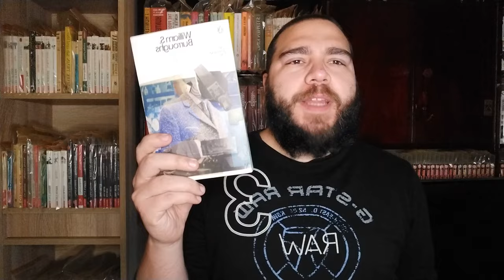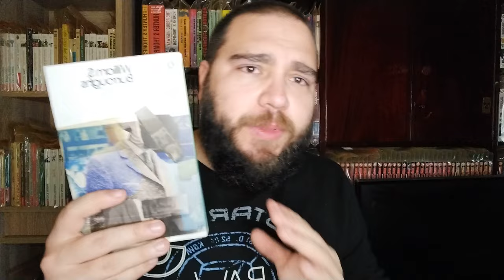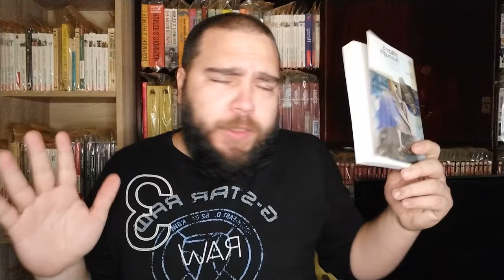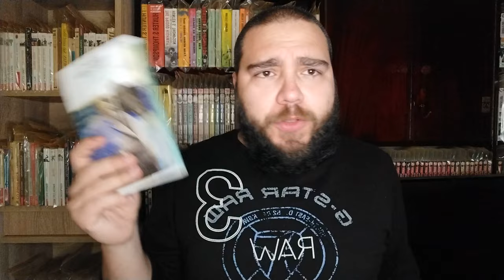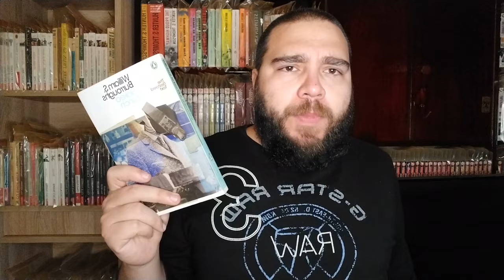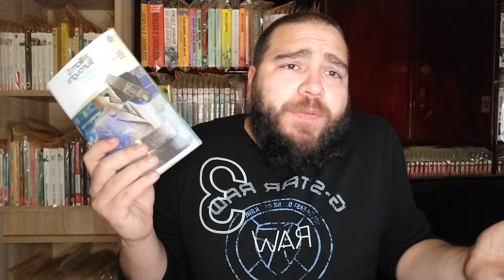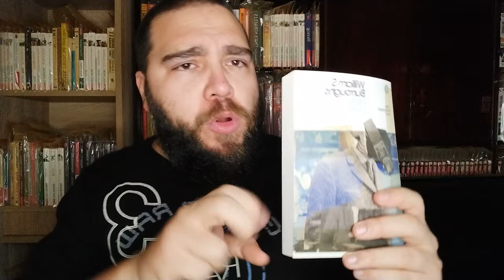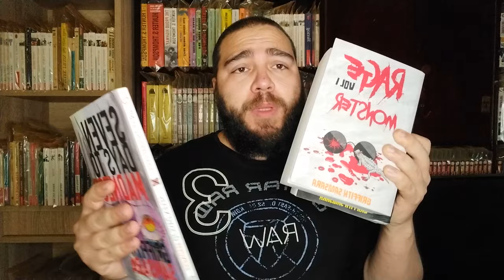Naked Lunch by William S. Burroughs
You can support ya boy by buying my books on Amazon